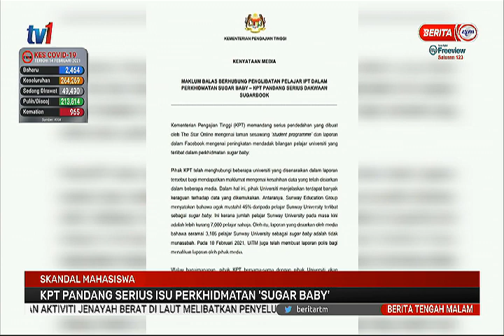15 FEB 2021 – BERITA TGH MALAM – KPT PANDANG SERIUS ISU PERKHIDMATAN ‘SUGAR BABY’